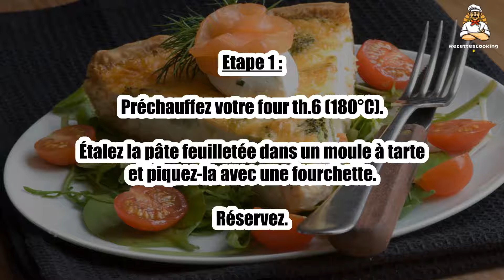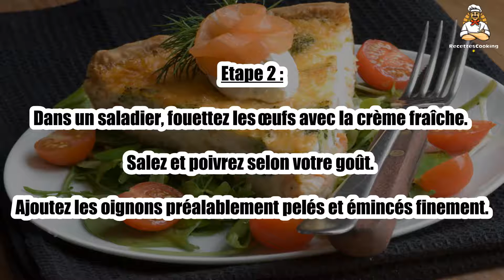Recette : Quiche au saumon et aux tomates cerises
Bonjour à tous, aujourd’hui recettescooking.com vous présente la recette suivante : Quiche au saumon et aux tomates cerises

TEMPS TOTAL : 55 min
Préparation : 20 min
Cuisson : 35 min

Ingrédients :

1 pâte feuilletée
3 œufs
100 g de crème fraîche épaisse
3 oignons nouveaux avec tige
4 tranches de saumon fumé
100 g de feta
100 g de tomates cerises
4 brins d’aneth
Sel
Poivre

Etape 1 : Préchauffez votre four th.6 (180°C).

Étalez la pâte feuilletée dans un moule à tarte et piquez-la avec une fourchette. Réservez.

Etape 2 : Dans un saladier, fouettez les œufs avec la crème fraîche. Salez et poivrez selon votre goût.

Ajoutez les oignons préalablement pelés et émincés finement.

Etape 3 : Détaillez les tranches de saumon fumé en lanières et répartissez-les au fond de la tarte.

Ajoutez-y la feta égouttée et coupée en dés.

Etape 4 : Puis versez la préparation crème-œufs. Disposez les tomates cerises coupées en deux et parsemez de brins d’aneth.

Enfournez la quiche au saumon et aux tomates cerises et faites cuire 35 min.